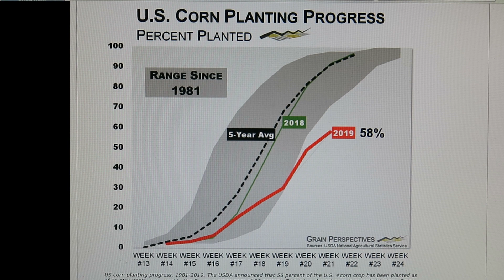Collapse by 2050 New Study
Conclusion from Australian climate Breakthrough National Center for Climate Restoration, which released their report. And the pink talks about it.

Though the paper acknowledges that total civilizations collapse by 2050 is a worst-case scenario.
By showing the extreme end of what could happen in just the next three decades.  To reduce this risk of climate change and protect human civilization, a massive global mobilization of resources is needed in the coming decade to build a zero-emissions industrial system.

I also talk about U.S. corn, soybeans, and other crop planting progress.  In Oklahoma here in the U.S., every county is in a state of emergency.